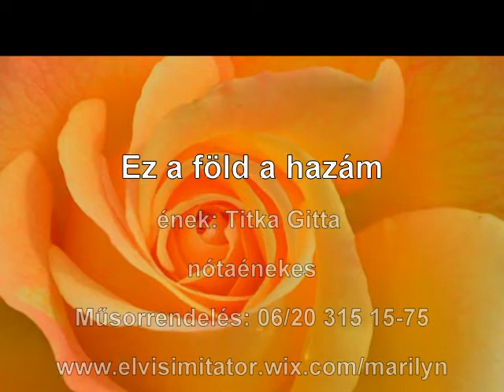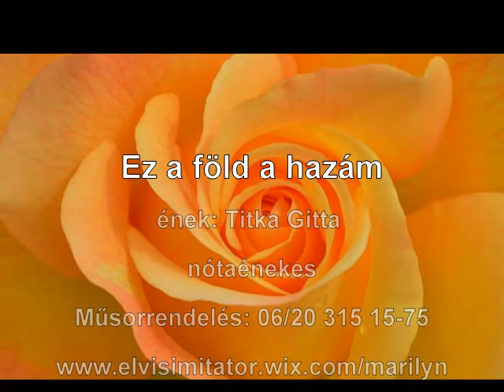Ez a föld a hazám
ének: Titka Gitta
nótaénekes
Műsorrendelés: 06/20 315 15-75